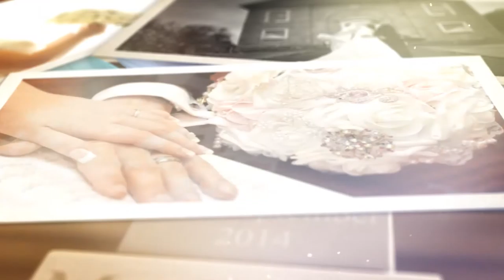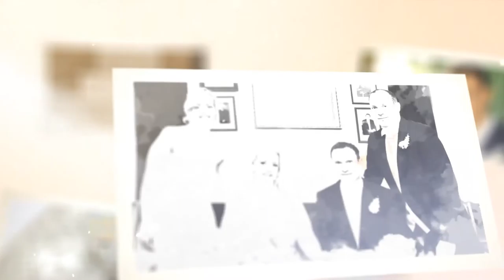Wedding Videography Coleraine Using After Effects - Colin & Danielle